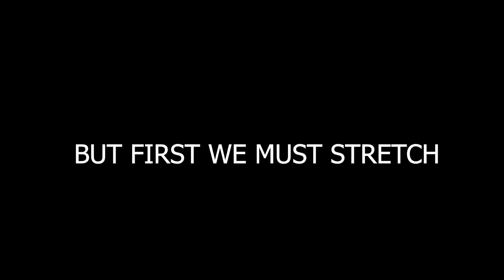APEX LEGENDS RANKED HIGHLIGHTS (SILVER TO GOLD)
Quick Grind to Gold